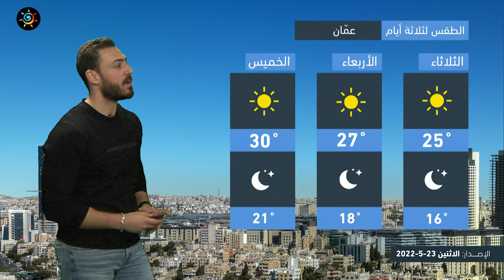طقس العرب - الأردن | النشرة الجوية الرئيسية | الاثنين 23-5-2022